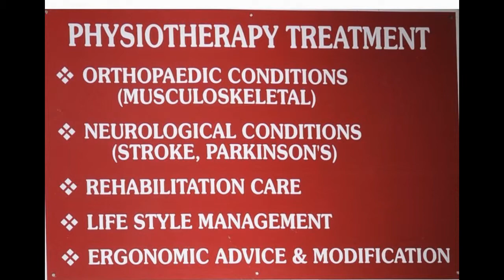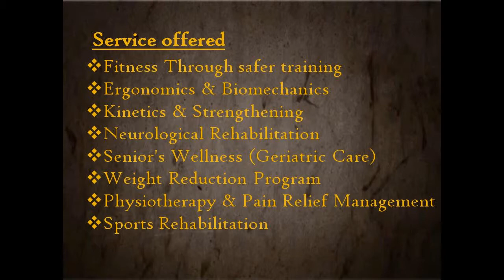Trailer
Video presented by vivid studios pvt ltd,